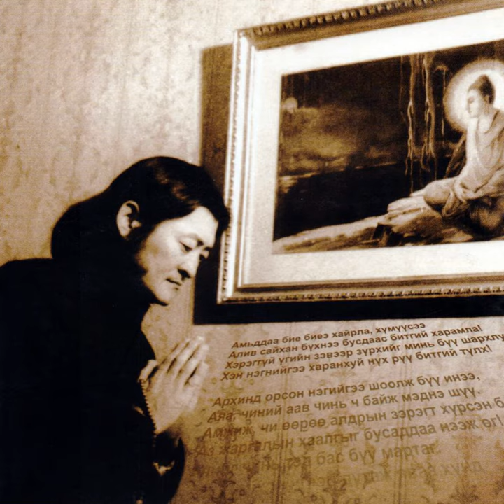Humuus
Humuus · Jargalsaihan A.

Dashbalbar O. - Amiddaa Bie Bienee Hairla, Humuus Ee

Music Publisher: D.R
Author: Dashbalbar O.
Composer: Dashbalbar O.